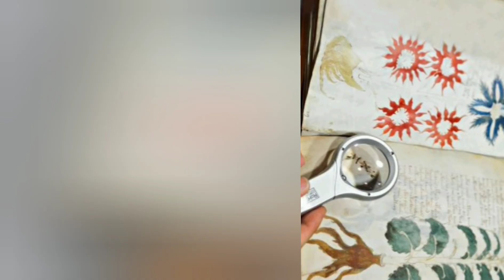10 Facts That Will Blow Your Mind! From Cleopatra's Secrets to Immortal Jellyfish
10 Facts That Will Blow Your Mind! From Cleopatra's Secrets to Immortal Jellyfish

Easy Way to Making Money 🤑

Best CopyTrading App

Just try it once and see. ☝️☝️☝️

10 facts that will blow your mind
facts that will blow your mind
facts that blow your mind
cool facts that will blow your mind

facts about ancient civilizations
amazing facts about ancient history
little known history facts about pirates
10 facts about history
history facts about gods
history facts of egypt
facts about old history
facts about ancient animals
history facts about pirates
history unknown facts
historical things to know

greatest mystery in history
history weird facts
mystery history and facts
mysterious ancient animals
history unknown facts
history's mysteries ship of gold